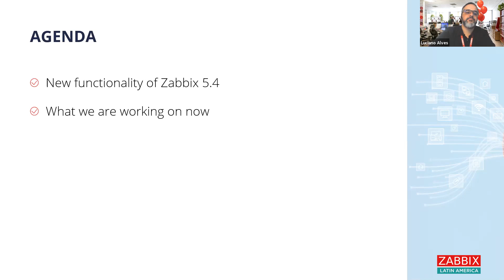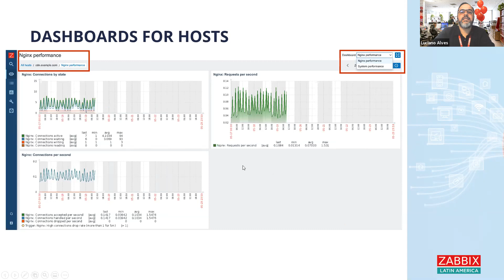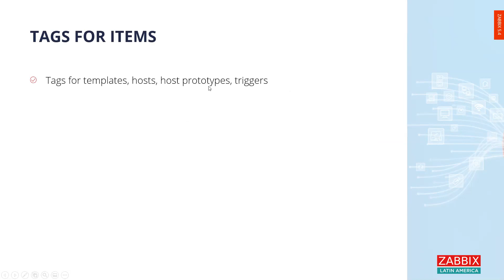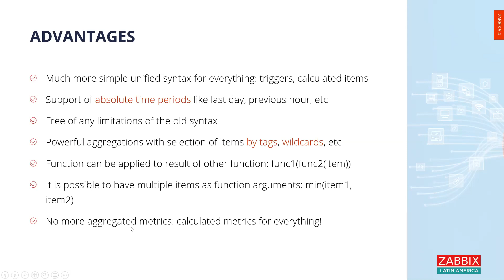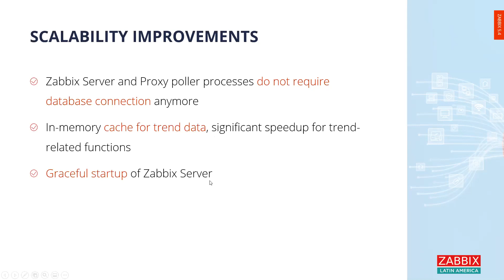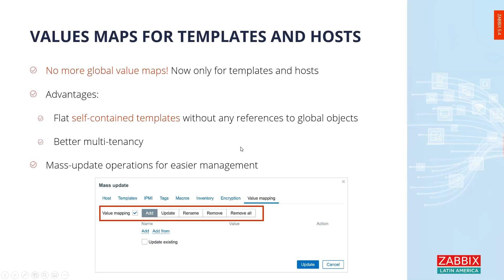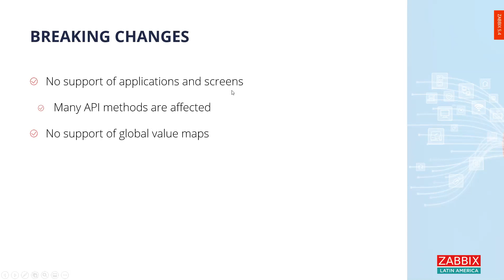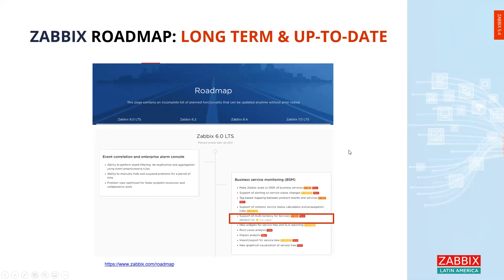Que hay de nuevo en Zabbix 5.4 by Luciano Alves, Zabbix LatAm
Luciano Alves, CEO Zabbix LatAm, habla acerca de lo que hay de nuevo en la versión 5.4 de Zabbix. Ve el video y sepa todas las novedades que han sido lanzadas.

You may watch other videos and get presentations from the Zabbix Meetup Online'21 in English at Zabbix webpage